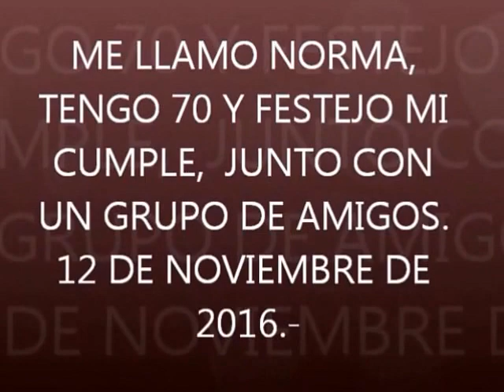NORMA CUMPLE 70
FESTEJO DEL CUMPLE DE NORMITA EN SU DPTO., DE VICENTE LOPEZ, CON AMIGOS